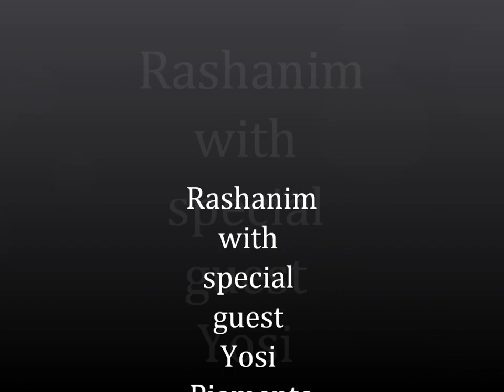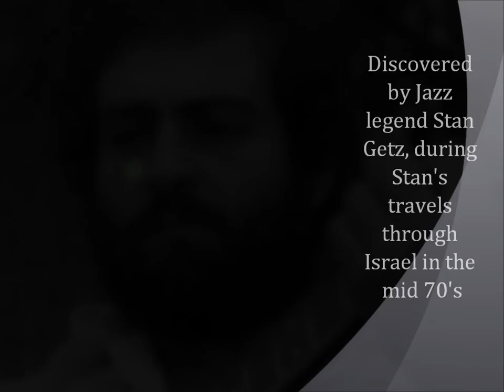Rashanim live @ Zebulon with special guest Yosi Piamenta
Brooklyn based power trio Rashanim live @ Zebulon with special guest Israeli guitarist Yosi Piamenta.

Tune is called Ahavas Berlin.

Thanks to Jon, Yosi and Tamera for the photos and great great music...